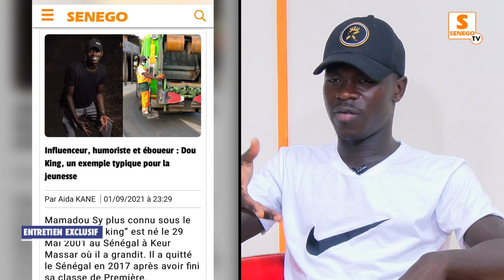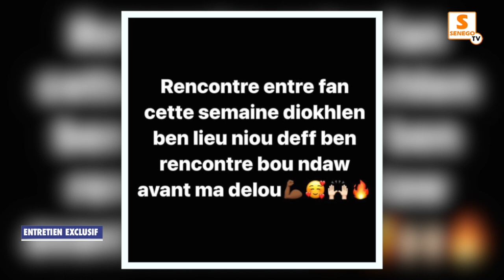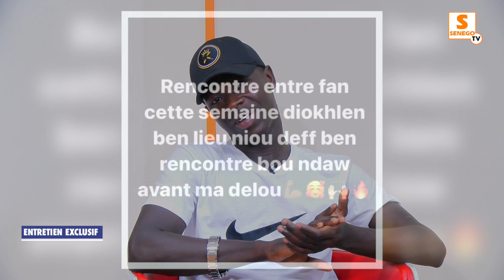DOU KING : "je gagne des millions, tuur mbalitt europe day fay , yakaruma si vidéos yi..."